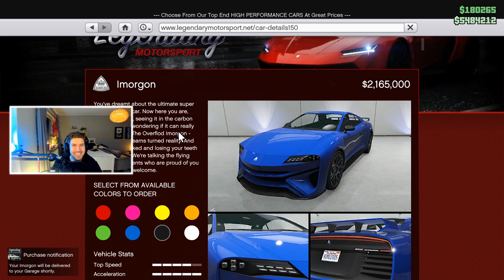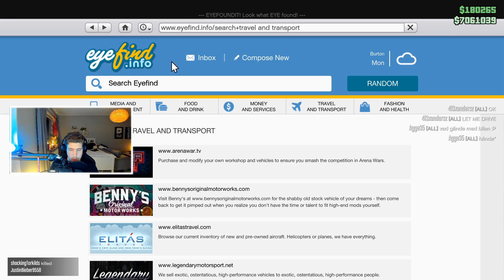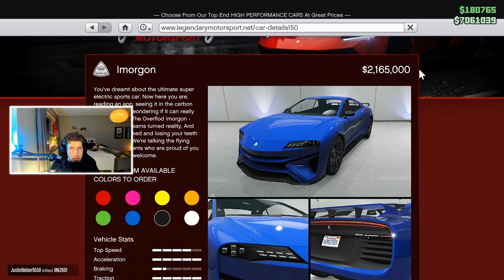GTA 5 CASINO HEIST - KÖPER NYA SVENSKA ELBILEN 'ÖVERFLÖD IMORGON' FÖR $2 MILJONER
ÄR DENNA SVENSKA SUPERBIL VÄRD $2 MILJONER?

Maurice Hill
Splay AB
Östermalmsgatan 26 A
114 26 Stockholm